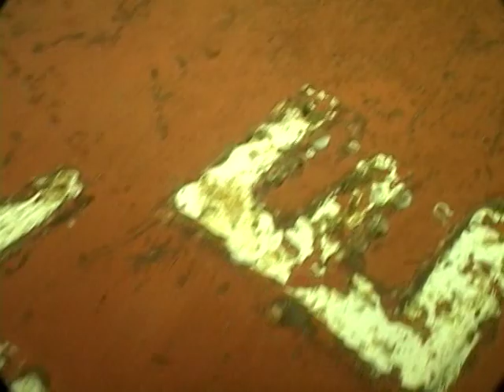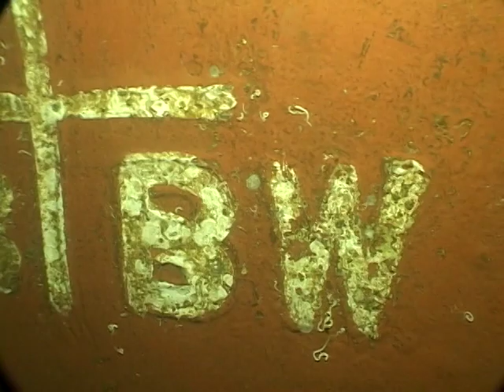Underwater survey - M/v Warnow Trout part 02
IMO No.: 9437232
Class: Germanischer Lloyd
Performed by: Nice Sea Co., Ltd
Place of performance: Hon Dau anchorage - HPC - VN
Inspection date: Jan 02, 2015